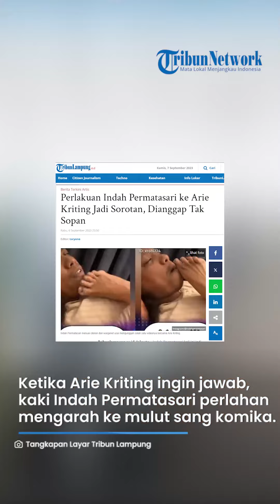Perlakuan Indah Permatasari ke Arie Kriting Disorot, Dianggap Tak Sopan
TRIBUNSOLO.COM - Indah Permatasari kali ini jadi sorotan karena perlakuannya pada sang suami, Arie Kriting.

Buntut perlakuan tersebut kolom komentar akun Instagramnya banjir cibiran dari pengikutnya.

Diketahui, Indah Permatasari mengunggah sebuah video yang memperlihatkan dirinya menyumpal mulut sang suami dengan menggunakan kakinya.

Dari video yang diunggah, Arie Kriting terlihat tengah berbaring di kasur sembari bermain game online.

Indah Permatasari pun menegur sang suami, yang awalnya mengaku ingin tidur namun ternyata bermain game.

Ketika Arie Kriting ingin menjawab, kaki Indah Permatasari perlahan mengarah ke mulut sang komika.

Indah Permatasari seperti menahan bibir Arie Kriting agar tak memberikan alasan dengan menggunakan jari kakinya.

Kali ini, video Indah Permatasari ini justru menuai cibiran dari warganet.

Istri Arie Kriting ini dinilai tidak sopan kepada suaminya.

Artikel ini telah tayang di TribunLampung.co.id dengan judul Perlakuan Indah Permatasari ke Arie Kriting Jadi Sorotan, Dianggap Tak Sopan,